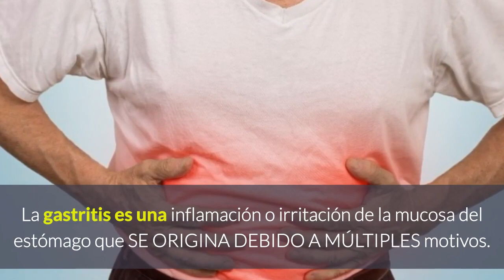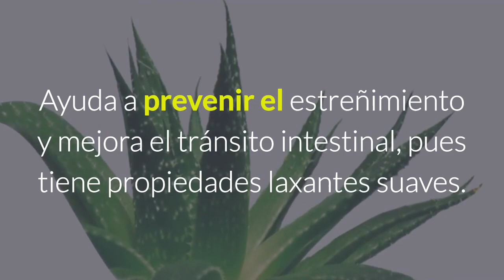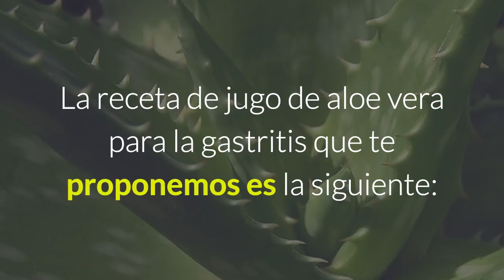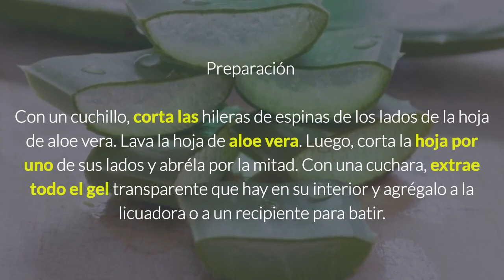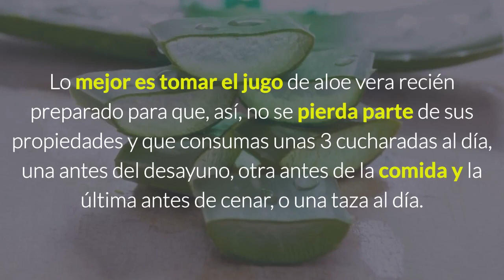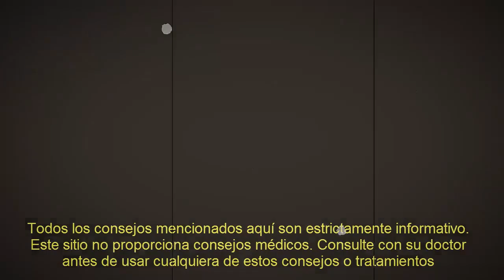El Aloe Vera Es Bueno Para La Gastritis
El Aloe Vera Es Buena Para La Gastritis
Además de seguir el tratamiento médico recomendado, es posible reducir los síntomas de gastritis y contribuir a la mejora de la salud gastrointestinal mediante el uso de plantas medicinales, como el aloe vera o sábila. *

XXXXXXXXXXXXXXXXXXXXXXXXXXXXXXXX

Videos recomendados:

Efectos Del Aloe Vera En el Miembro de los hombres. de  vida super
Jugo De Aloe Vera O Sabila Para El Pene Como Preparar Efectos Del Aloe Vera O Sabila En El Pene
Lo Hace crecer como Loco” Esto Es Lo Que Hace La Sábila En Tu Miembro. ¡SORPRENDENTE!
¡¡CUIDADO!! NUNCA CONSUMA ""ALOE VERA"" SI USTED TIENE ESTE PROBLEMA, ES MUY PELIGROSO!